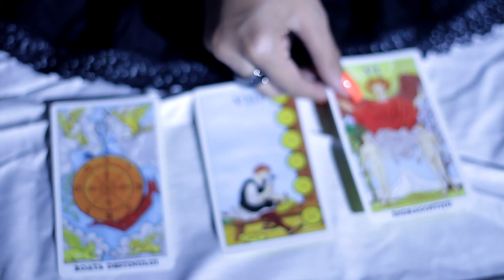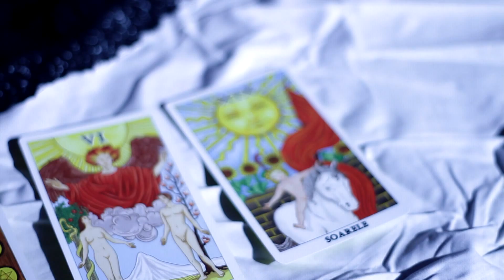MANELE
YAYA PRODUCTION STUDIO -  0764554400